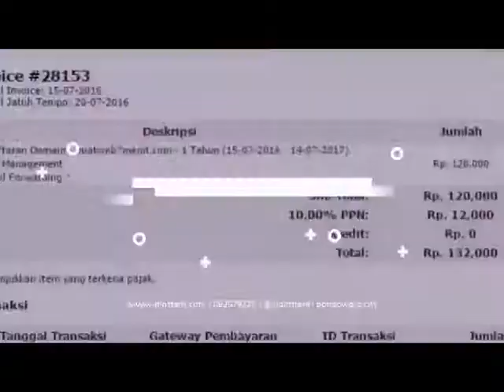agen resmi minyak ikan untuk anak 4 tahun di Sabang Aceh Hub 081282707458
peluang usaha online